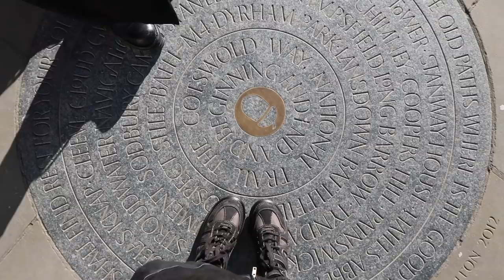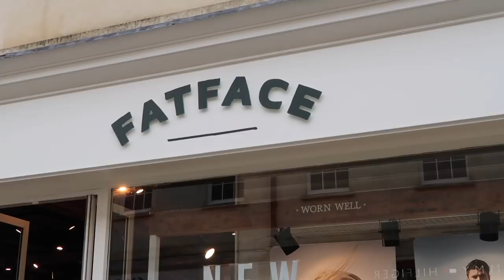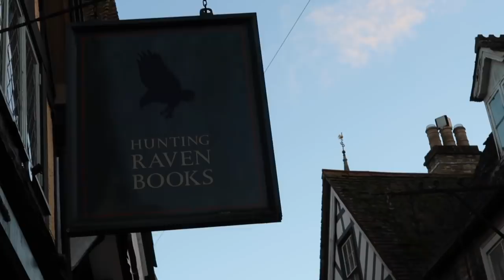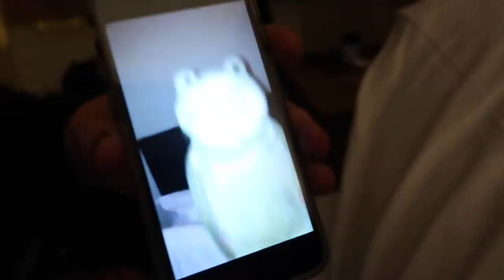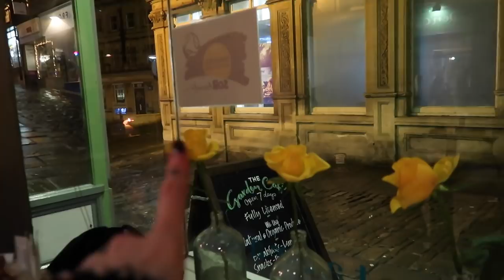TATTOO TRIP TO SOMERSET UK - Bath, Frome with Nina!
Songs:

Cantina Rag
Cathal by Sliabh
Pippin the Hunchback by Kevin McLeod
Behind the Seas by Possimiste
Barque sur le sac by Komiku
Morrisson’s jig - Lesie’s march by Aislinn
Drops of Brandy - The Mountain Kid by Aislinn